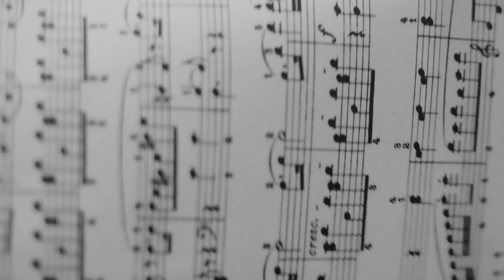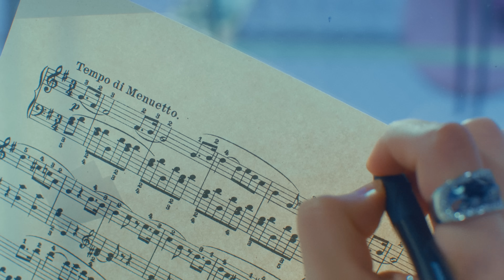Stray Kids JAPAN 1st Album 『THE SOUND』 Main Trailer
初回生産限定盤A : CD＋Blu-ray ￥6,600 (税込) / ESCL-5760～5761
＊60P PHOTO BOOK (Type A)
＊三方背BOX＆オリジナルジャケット・トールケースサイズデジパック仕様
＊フォトカードA (メンバー別全16種より2枚ランダム封入)
＊フォトステッカー (メンバー別全8種より1枚ランダム封入)
＊連結オリジナルフォトカード (メンバーソロ8枚連結)
＊Stray Kids折りたたみポスター (約W558×H405mm / メンバー集合絵柄1種)
＊シリアルナンバー2口封入
＊Blu-ray収録内容
・Jacket Shooting Making Movie
・「THE SOUND」 Recording Making Movie
・SKZ MUSEUM
・「CIRCUS」 Music Video
・「CIRCUS」 Music Video Making Movie
・「Your Eyes」 Music Video
・「Your Eyes」 Music Video Making Movie

初回生産限定盤B : CD＋スペシャルZINE ￥4,200 (税込) / ESCL-5762～5763
＊32P PHOTO BOOK (Type B)
＊オリジナルジャケット・トールケースサイズデジパック仕様
＊フォトカードB (メンバー別全16種より2枚ランダム封入)
＊スペシャルZINE 28P (メンバー手書きメッセージ付)
＊シリアルナンバー1口封入

通常盤 (初回仕様) : CD Only ￥3,300 (税込) / ESCL-5764
＊フォトカードC封入 (メンバー別全8種より1枚ランダム封入) ※初回仕様のみ封入

【FANCLUB会員限定盤】8形態
※Stray Kids OFFICIAL FANCLUB「STAY JAPAN」または「STAY JAPAN MOBILE」会員限定(完全受注生産限定商品となります)

FANCLUB会員限定盤 (Bang Chan盤): CD Only ￥3,500 (税込) / ESC8-130
＊スペシャル両面フォトカード封入(バンチャン絵柄全3種より1枚ランダム封入)

FANCLUB会員限定盤 (Lee Know盤): CD Only ￥3,500 (税込) / ESC8-131
＊スペシャル両面フォトカード封入(リノ絵柄全3種より1枚ランダム封入)

FANCLUB会員限定盤 (Changbin盤): CD Only ￥3,500 (税込) / ESC8-132
＊スペシャル両面フォトカード封入(チャンビン絵柄全3種より1枚ランダム封入)

FANCLUB会員限定盤 (Hyunjin盤): CD Only ￥3,500 (税込) / ESC8-133
＊スペシャル両面フォトカード封入(ヒョンジン絵柄全3種より1枚ランダム封入)

FANCLUB会員限定盤 (HAN盤): CD Only ￥3,500 (税込) / ESC8-134
＊スペシャル両面フォトカード封入(ハン絵柄全3種より1枚ランダム封入)

FANCLUB会員限定盤 (Felix盤): CD Only ￥3,500 (税込) / ESC8-135
＊スペシャル両面フォトカード封入(フィリックス絵柄全3種より1枚ランダム封入)

FANCLUB会員限定盤 (Seungmin盤): CD Only ￥3,500 (税込) / ESC8-136
＊スペシャル両面フォトカード封入(スンミン絵柄全3種より1枚ランダム封入)

FANCLUB会員限定盤 (I.N盤): CD Only ￥3,500 (税込) / ESC8-137
＊スペシャル両面フォトカード封入(アイエン絵柄全3種より1枚ランダム封入)

【収録曲】
1. THE SOUND
2. Battle Ground
3. Lost Me
4. DLMLU
5. Novel
6. CASE 143 - Japanese ver. -
7. CHILL - Japanese ver. -
8. Scars
9. ソリクン - Japanese ver. -
10. There
11. THE SOUND (Instrumental) ※FC限定盤のみ収録

■Stray Kids 2nd World Tour "MANIAC" ENCORE in JAPAN
‹日時／会場›
2月11日(土・祝) さいたまスーパーアリーナ
OPEN 16:00 / START 17:30
2月12日(日) さいたまスーパーアリーナ
OPEN 15:00 / START 16:30
2月25日(土) 京セラドーム大阪
OPEN 15:30 / START 17:30
2月26日(日) 京セラドーム大阪
OPEN 14:30 / START 16:30

■さいたまスーパーアリーナ公演：SOGO TOKYO
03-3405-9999 (月-土 12:00～13:00 / 16:00～19:00 *日曜・祝日を除く)
■京セラドーム大阪公演：SOGO OSAKA
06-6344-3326 (平日 14:00～16:00 *土日・祝日を除く)

詳しくはツアー特設サイトをご覧ください。